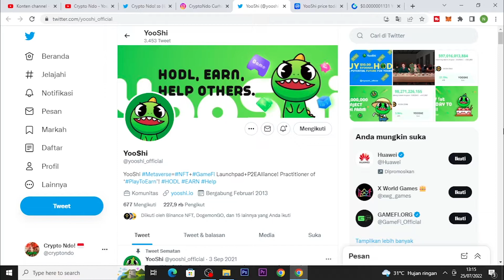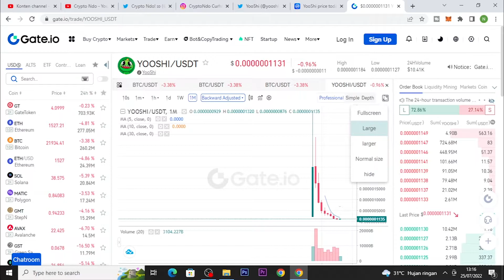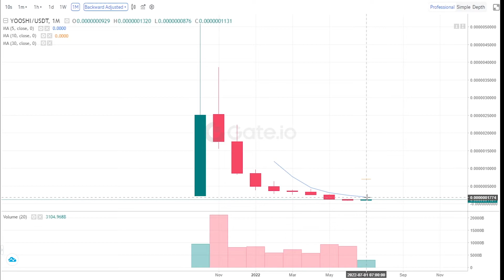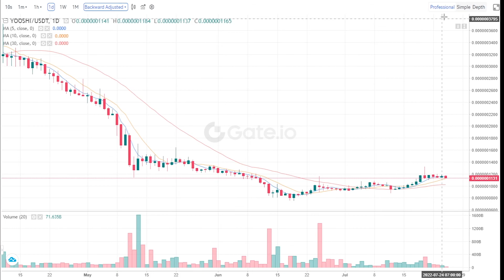APAKAH BENAR TOKEN YOOSHI SUDAH MULAI RECOVER ?? KITA BAHAS DI VIDEO INI !!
USDT Jaringan BSC (BEP-20) : 0xc367f7f7218198da905b3c6a5d54c050df962b44